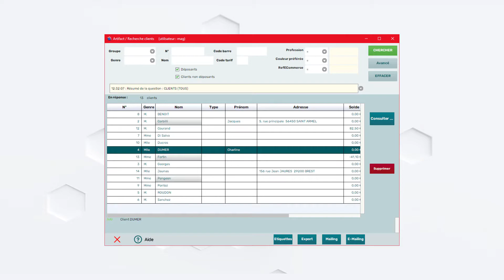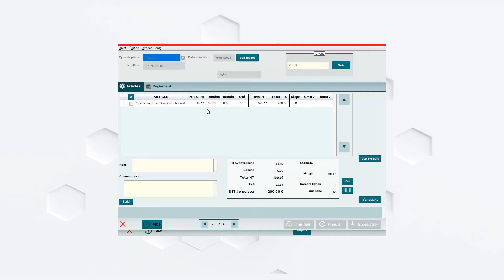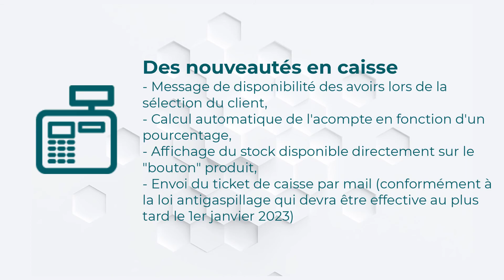ARTIFACT 2021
Présentation des fonctionnalités de la nouvelle version d'ARTIFACT